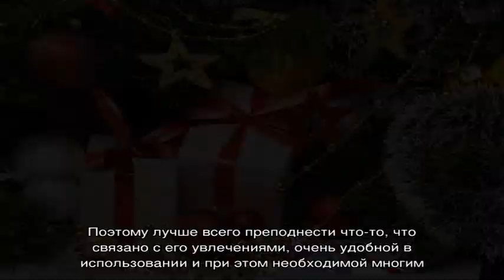Идеи подарков на Новый год 2016